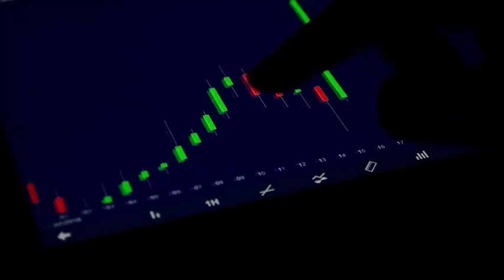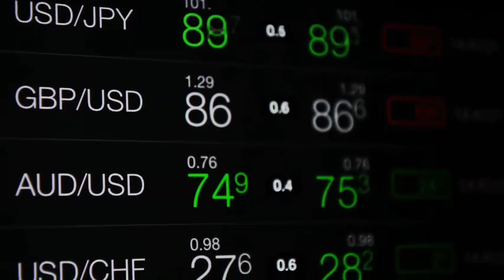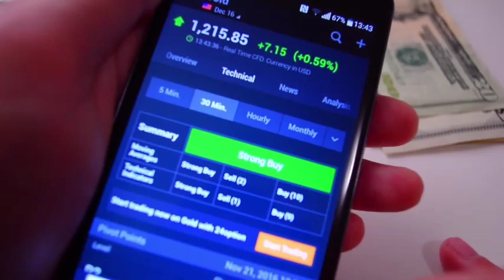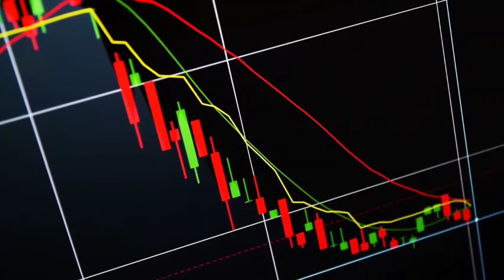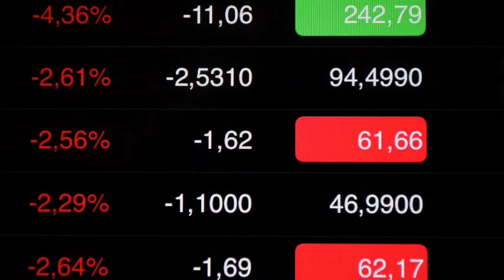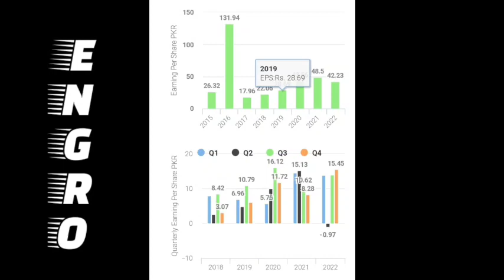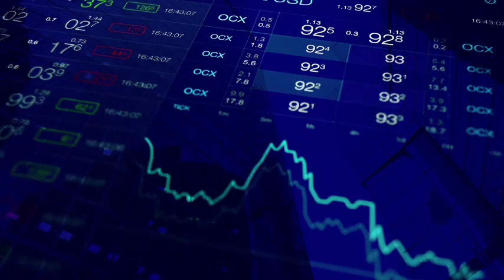ENGRO - SYSTEMS News update, Board meeting date and technical analysis | Psx today market summary